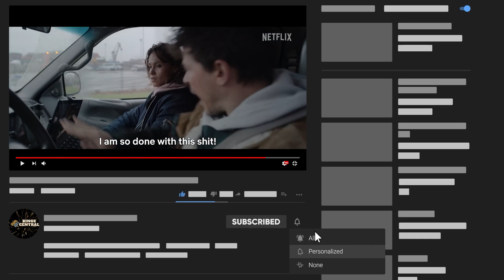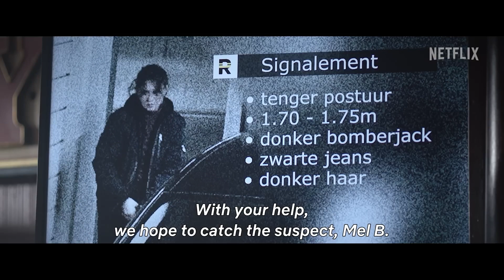The Takeover ENDING BREAKDOWN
One of Netflix’s latest crime dramas, The Takeover draws you into the world of hacking. The film is a fast-paced thriller packed with criminal organizations and evil British villains. Apart from some logic lapses and a few clichés, the film is an easy choice for a cozy movie night with take-out. The story follows an ethical hacker by the name of Mel, who stumbles across ill-intentioned software codes and is then chased around by the evil hackers across Rotterdam. Everything in “The Takeover” is superficial, and there is hardly anything to take away from the film, but it holds fairly simple value if watched solely for non-mind boggling entertainment. But what really is the film about? Are you wondering what that ending actually means – if it tells more than what we saw or if it’s already everything that the movie wanted to relay? Here’s everything you might be pondering about in The Takeover’s ending. Now, let’s dive in!

Who is Buddy?

When we meet Buddy right at the start of The Takeover, he appears to be a technological expert and a hacker. He helps the Dutch military track down the 16-year-old Mel, who had hacked into the military’s system. From her apparent wonder and fascination towards him when she meets Buddy, it is evident that he must be a renowned name in the world of ethical hacking. Later in the story, we learn that Buddy and Mel were partners in ethical hacking who had recently fallen out. They aimed to take down immoral companies that wanted to profit from others’ losses. The money they stole in the process had been decided to be given away as charity to the ones in need of it. On one occasion, Mel found out that Buddy had kept the money for himself instead of donating it. This angered her, and she ended up reporting him to the police. Since then, Buddy had gone into hiding. However, when Mel calls him for help while on the run, he turns up in his car and takes Mel and Thomas into a safe house. Once there, Buddy helps them understand the connection between the morphed video of Mel going viral and the bad guys chasing after her. When the bad guys attack this place, Buddy helps Thomas and Mel run away while he succumbs to the enemy’s bullet.

Why is Mel running from the police hackers?

When Mel approached the Rotramax company’s newly launched self-driven bus, it scanned her face using a facial recognition technology that belonged to its partner company Xiau Ming. This technology was implemented in the bus to help detect any passenger on board who could be a threat to public safety.

How does Thomas Deen help Mel in the movie?

Thomas Deen is a simpleton who barely has any idea about the complex world of coding or ethical hacking. It is evident from the unsophisticated eating etiquette that disenchants Mel on the night of their dinner date. However, Mel retraces her steps to his house when she is on the run from the bad guys. Deen, thereafter, becomes involved in this chase. He tells Mel, despite seeing the video being telecast, that he trusts her not to do something like that and helps her flee. He drives her back and forth from Rotterdam as they decide to meet Buddy, her fellow hacker. During the climax of The Takeover, he also riskily transfers himself from his car to the speeding Rotramax bus, following Mel’s instructions to grant her access to the bus’s server and stop it from a deadly accident. There is a hint of a romantic relationship developing between the two as they navigate this chase.

How does Mel prove her innocence?

Eventually, the bad British villain Rogers kills Buddy, and Mel’s lover-boy is captured by the police.

Will there be a Takeover 2?

Currently, there has been no official news about a sequel for The Takeover. There are a lot of different factors to consider, from the number of views and popularity of the film to the cast’s availability and the production house’s decisions. So it can be a while before a decision is made.
What could The Takeover 2 be about?
Should there be a sequel, The Takeover 2 could go in a number of directions. The final scene leaves Mel with the vast network that Buddy built and left for her. He mentions in his pre-recorded video message, that she can use it to change the world. She could take on multinationals, billionaires, and even corrupt government agents. The Takeover 2 could pick up any of these storylines and give us another enjoyable thriller.
That’s all for today, we hope you enjoyed that video and if you did, don’t forget to hit that like and subscribe button and smash that notification bell for more episodes.